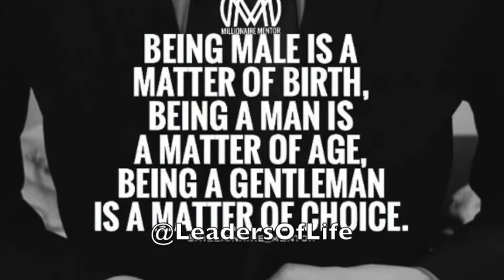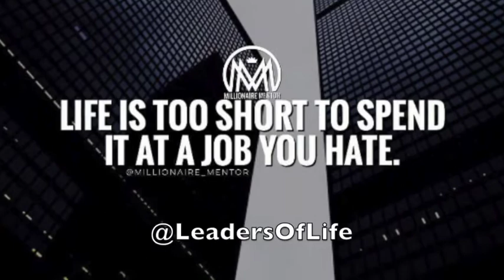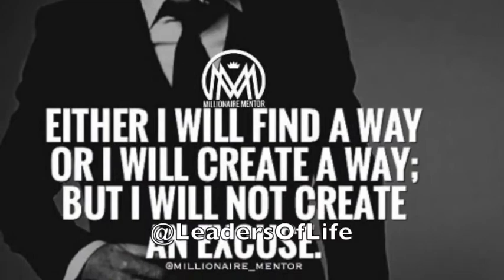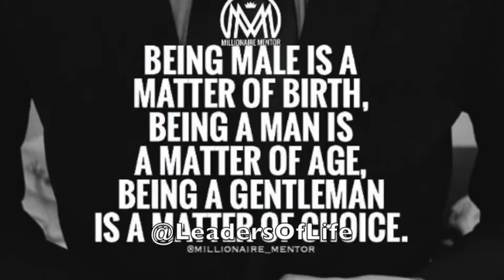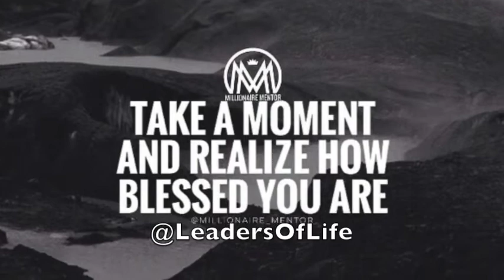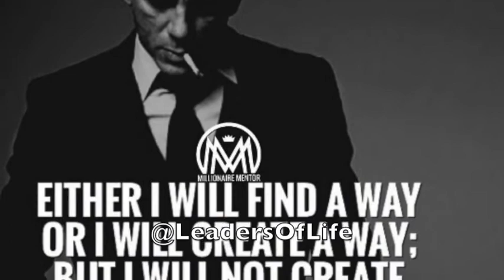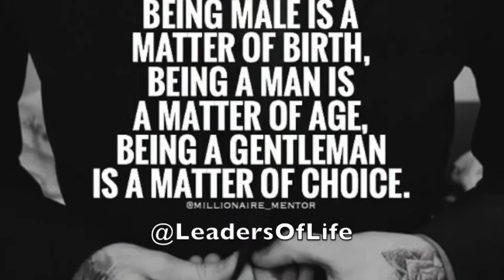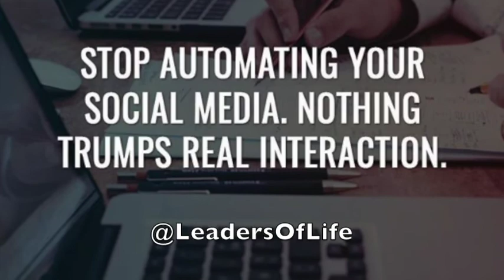WHAT WE HAD TOO OVER COME | KULIN AND MEENA DESAIB DIAMOND AMWAY USA 2017